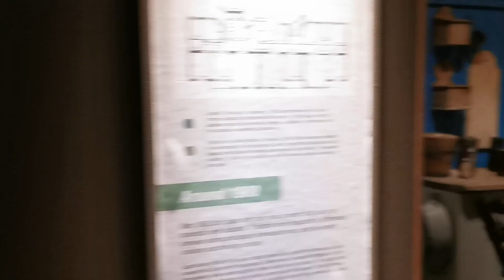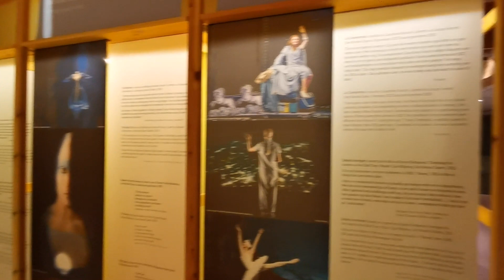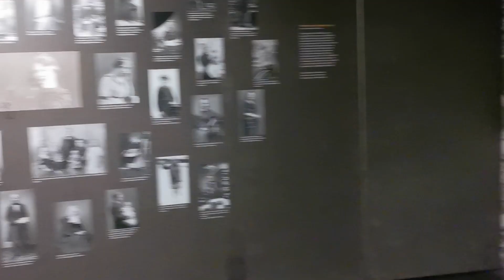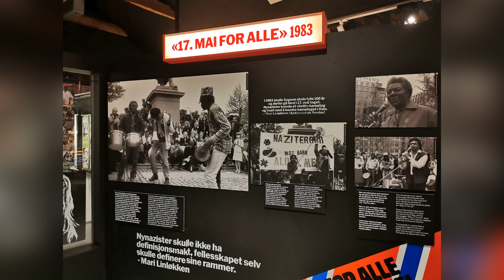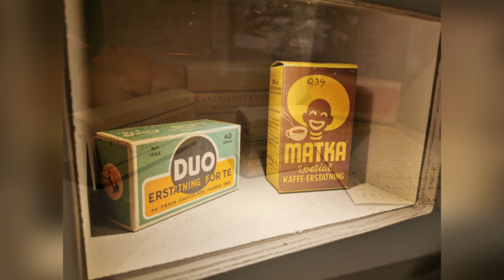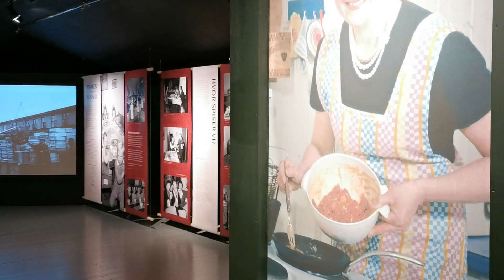Oslo city museum 2023 august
Muziejus, kurio eksponatai pristato Oslo raidą, taip pat eksponuojama didelė meno kolekcija.